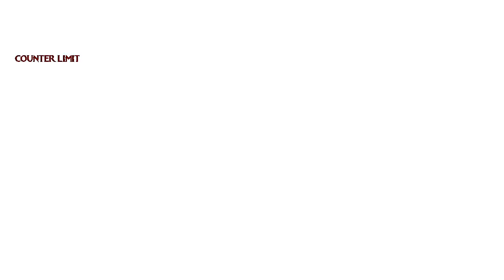I forgot that i had this video xd(What only perfect against Tea1 Sonic?)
Now if I will rest from YouTube, as I said when I have my glasses again I will return to YouTube,
anyways take care :)